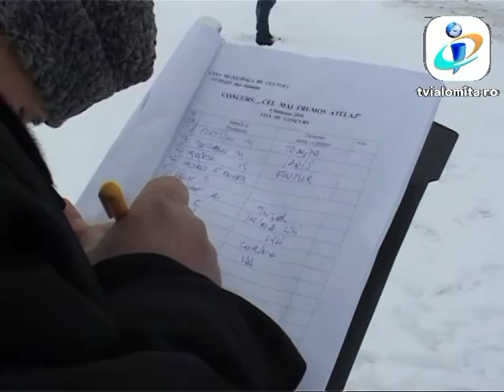TV IALOMITA - "Boboteaza la Fetesti"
Boboteaza la Fetesti - 6 ianuarie 2016